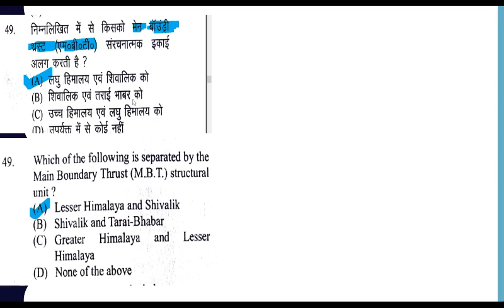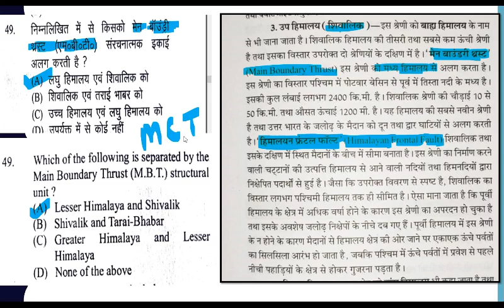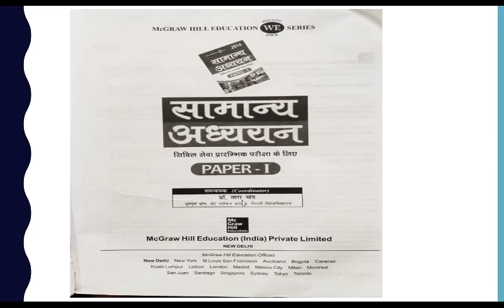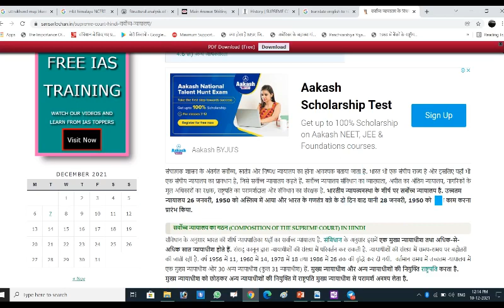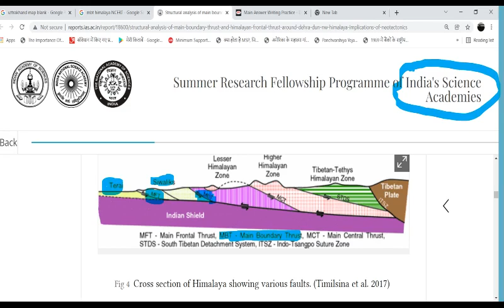MBT ( मैंन बाउंड्री फाल्ट और थ्रस्ट } || 1st शिफ्ट 5 दिसम्बर 2021 ग्राम विकास अधिकारी पेपरuksssc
टेलीग्राम लिंक Dehradun study point

gram vikas adhikari uttrakhand paper

uttarakhand gram vikas adhikari paper

uksssc vdo cut off 2021
uksssc vdo expected cut off